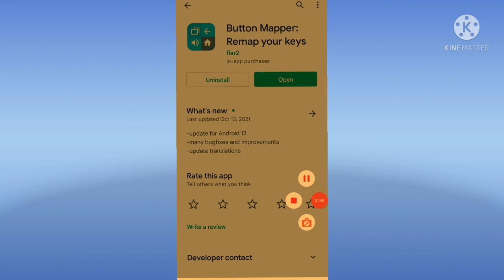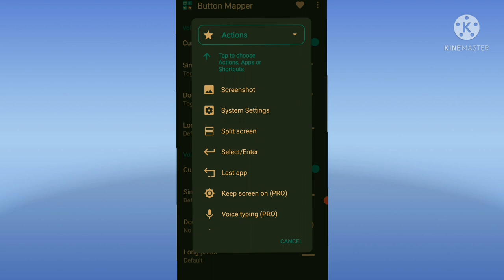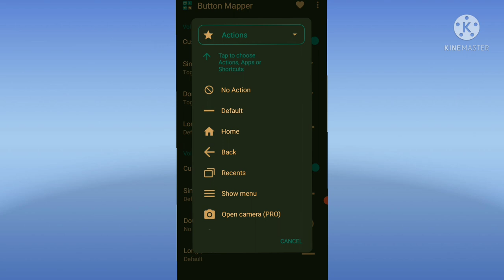Clicking the volume button will turn on the torch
🙏 ಅಪ್ಲಿಕೇಶನ್ ರಿವ್ಯೂ

🙏 ಟೆಕ್ನಾಲಜಿ ವಿಡಿಯೋಗಳು

🙏 Like ಮಾಡಿ

🙏 ಶೇರ್ ಮಾಡಿ